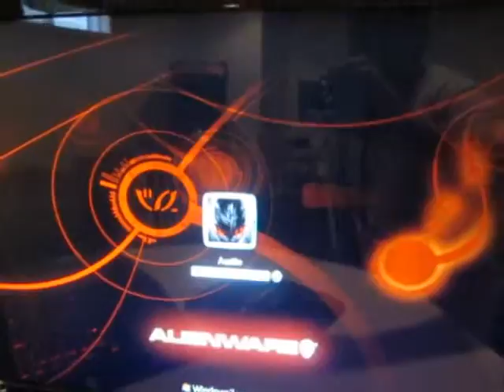my big brother's awesome laptop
this laptop rocks